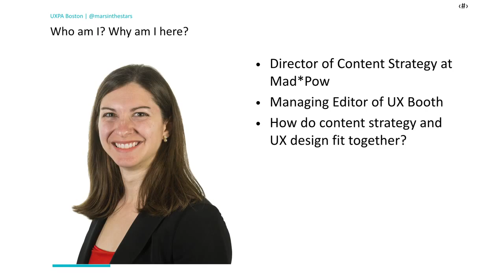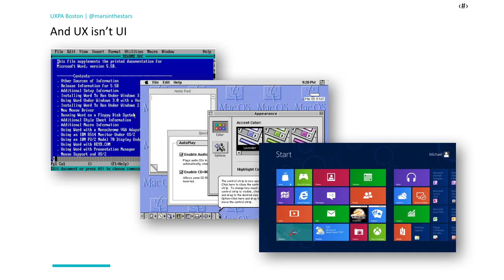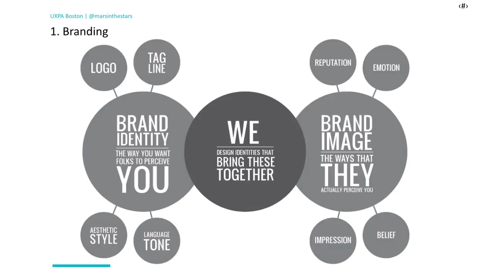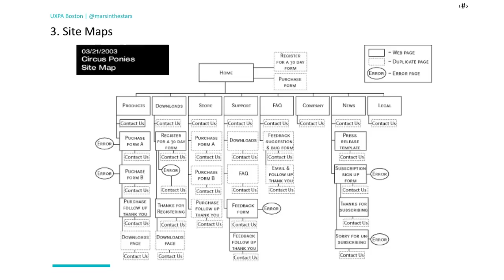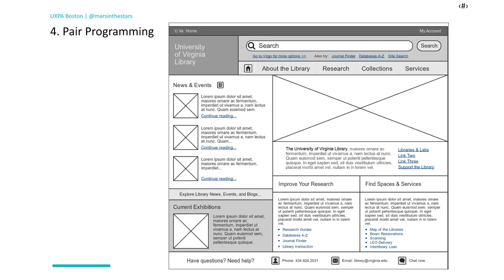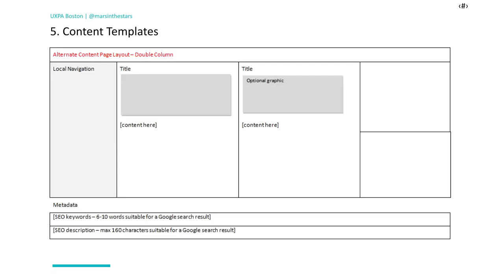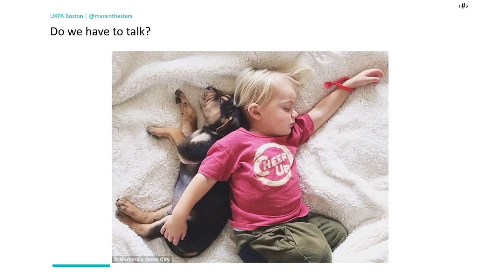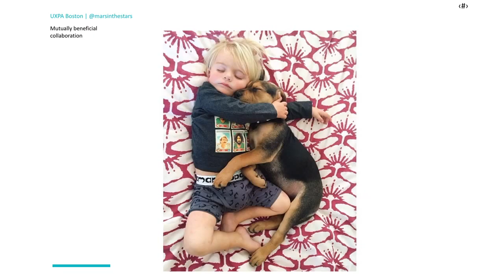Marli Mesibov at UXPA Boston 'Meeting at the Intersection of Content Strategy and UX'